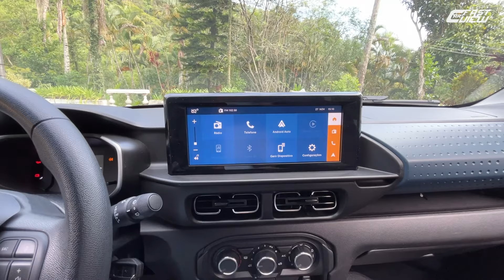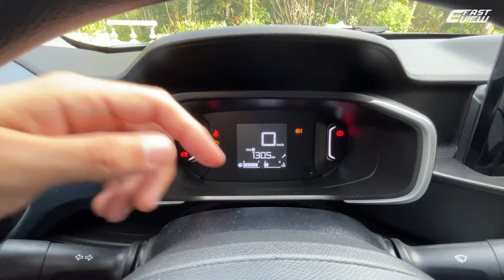7 MOTIVOS PARA COMPRAR NOVO CITROEN C3 FEEL 2023/24 VERSÃO SIMPLES E BARATA QUE SUPERA MOBI E KWID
7 MOTIVOS PARA COMPRAR NOVO CITROEN C3 FEEL 2023

⚠️ TE AJUDO A ENCONTRAR O MELHOR NEGÓCIO EM CARRO 0 KM ATRAVÉS DO

Avaliei o novo Citroen C3 Feel 2023, modelo que chega totalmente reformulado e com pegada SUV! Com preços competitivos, o lançamento da marca francesa disputará mercado com outros hatchs do segmento e para isso aposta no seu bom espaço interno e de porta malas. Confira!

👍 PRODUTOS QUE RECOMENDO ⬇️
✅️ Libere YOUTUBE, NETFLIX e VÍDEO na multimídia
✅️ Apple Carplay e Android Auto SEM FIO na multimídia (CarlinKit 5.0)

✅️ Filmagem: iPhone 13 128 GB
✅️ Filmagem Test Drive: Go Pro Hero9 Black
✅️ Edição: iPad (9ª geração) 64 GB
✅️ Estabilizador de celular: DJI Osmo 4
✅️ Microfone Lapela com fio: BY-M1 Pro
✅️ Microfone Lapela sem fio: BY-WM3T2
✅️ Microfone para Podcast: Fifine K670
✅️ Carregador para iPhone MagSafe

00:00 Início
00:17 Motivo 1
00:58 Motivo 2
01:58 Motivo 3
02:54 Motivo 4
03:50 Motivo 5
04:40 Motivo 6
05:47 Motivo 7

📊 FICHA TÉCNICA
NOVO CITROEN C3 FEEL 2023
Motor: 1.0 ASPIRADO FLEX
Potência: 75 cv (E) 71 cv (G)
Torque: 10,7 kgfm (E) 10 kgfm (G)
Transmissão: Manual 5 marchas
0 - 100km/h: 14,1seg
Vel. Máx: 160 km/h
Cons Urbano: 9,5 km/l (A) 13,2 km/l (G)
Cons Rodoviário: 10,3 km/l (A) 14,5 km/l (G)
R$ 83.990,00

7 MOTIVOS PARA COMPRAR NOVO CITROEN C3 FEEL 2023